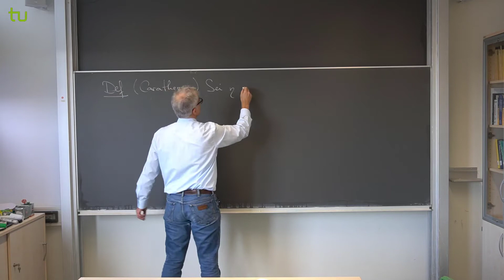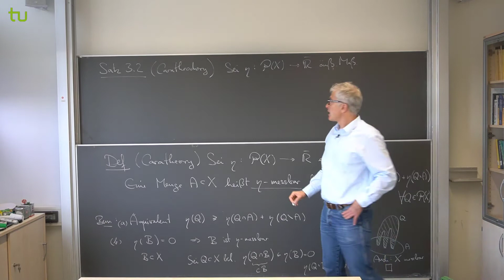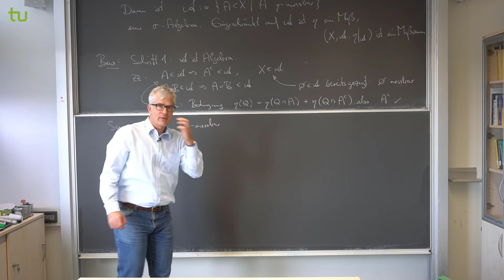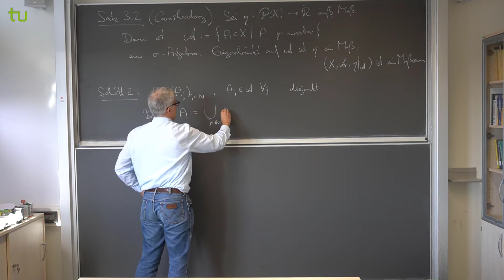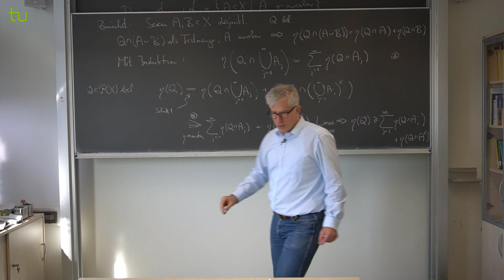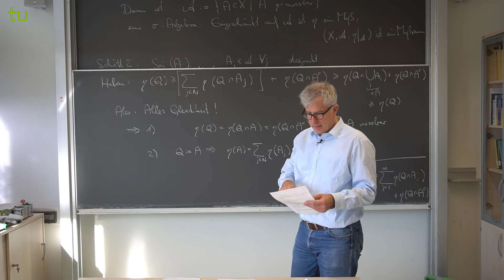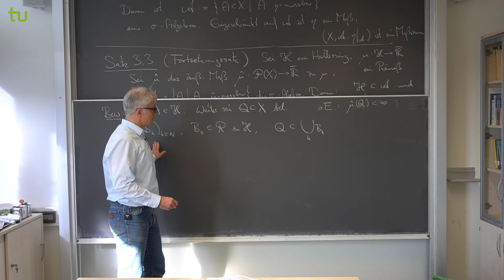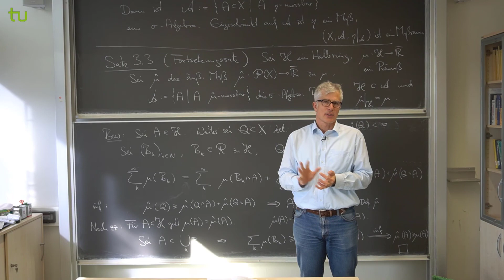Der Satz von Caratheodory | Analysis 3 | Video 3.2